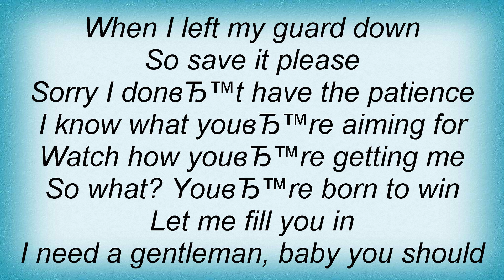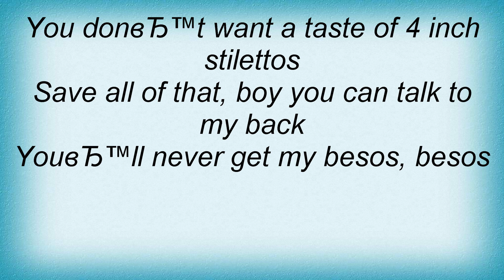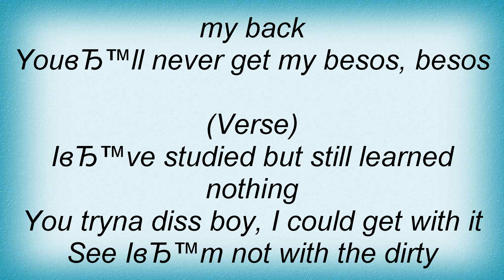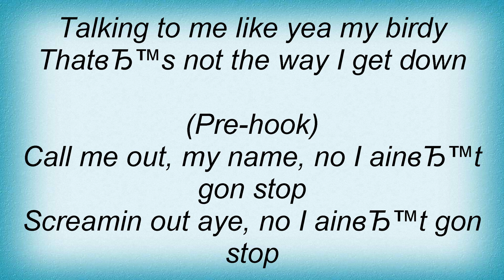Jojo - Besos Lyrics